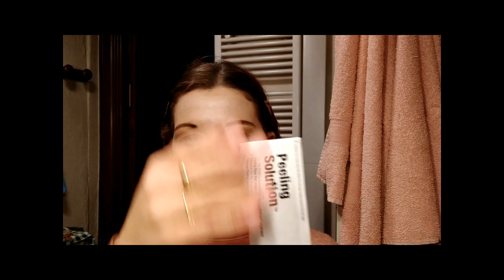Proviamo Insieme la Maschera ULTRA JET PEELING SOLUTION di DR.JART | Liz Matutteame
Oggi ProviamoInsieme la Maschera in Tessuto PeelingSolution di